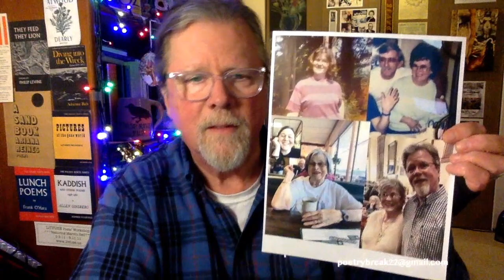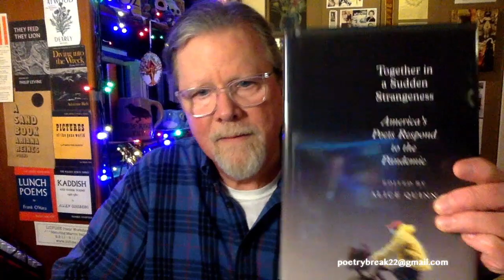20231212 Poetry Break!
Featuring poems from:
Katha Pollitt
Kitty O'Meara
Rainer Maria Rilke
Mark Kenney
Gene Burnett
Nils Peterson
Haydn Reiss
Barbara Crooker
William Stafford

This is an expression of the love we feel for poetry. It features poems by poets at all levels, including my own poems, and poems written by the viewers. It's got a community feel to it that we hope will grow. This presentation is intended for enlightenment purposes only, and collects no money from anyone as a fee for performances
given.

Spread the words.